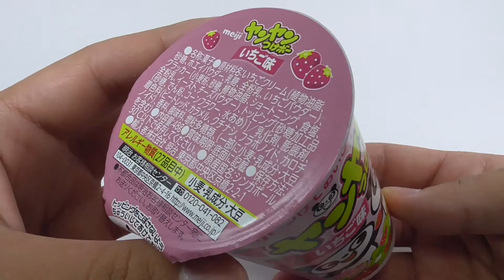ヤンヤンつけボー いちご味 Yang Yang Tsukebo Strawberry Flavor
つけておいしい、つけてたのしい

いちごクリームやトッピングをつけて楽しい、ディップチョコスナック。知って楽しい日本の一年！クイズ付き。

A fun dipped chocolate snack that you can add strawberry cream or toppings to.